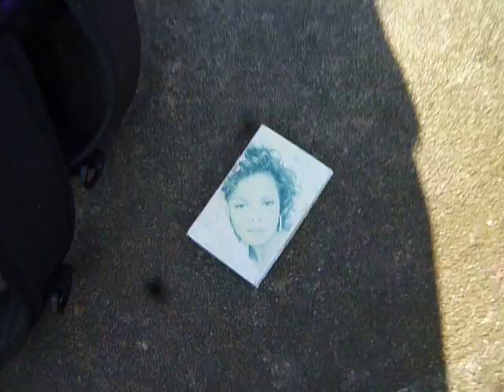Janet Jackson & Ye old walking stick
Early spring hike in Lexington Ma. Dunback Meadows.